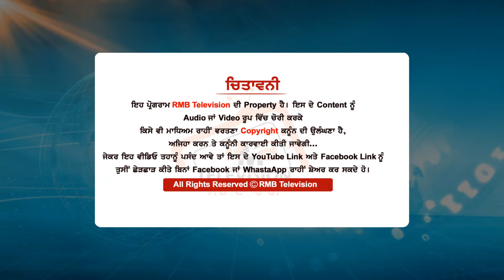Sarabjeet Khalsa ਟੋਪ ਤੇ ਜਾਊ ਰਿਵਾਇਤੀ ਪਾਰਟੀਆਂ ਦੀ ਚੀਕ ਕਢਵਾ ਦਿੱਤੀ ਆਹ ਪੱਤਰਕਾਰ ਠੋਕ ਗਿਆ ਵੱਡਾ ਦਾਅਵਾ।